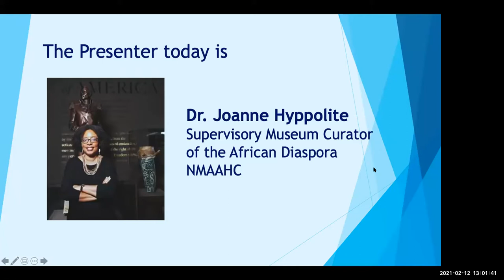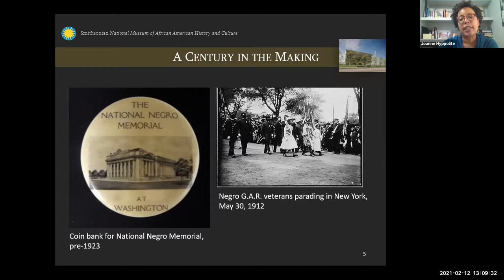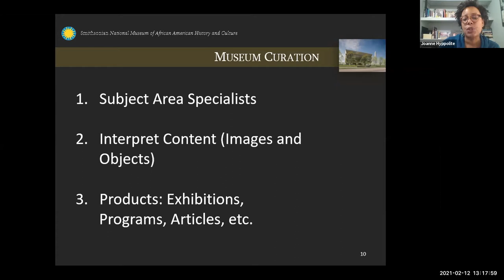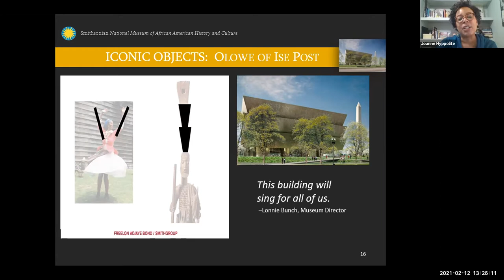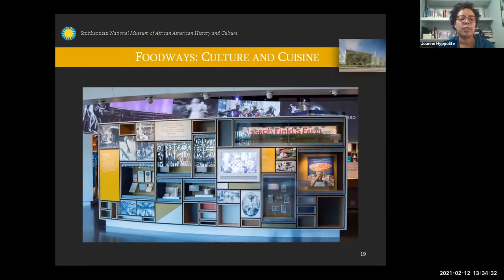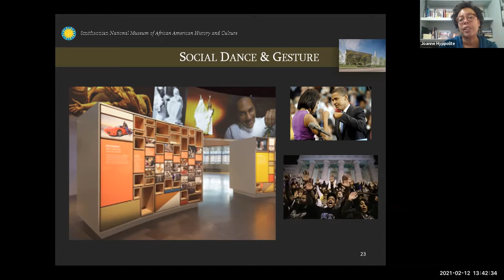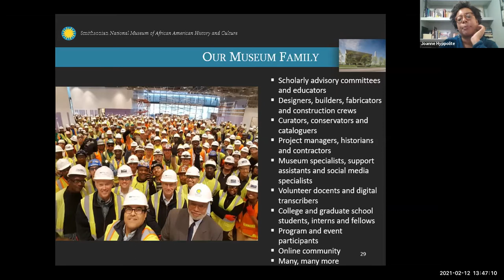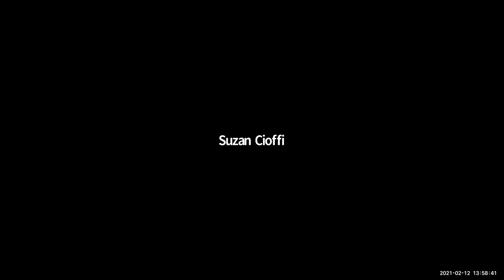Curating the Cultural Expression Exhibition at the NMAAHC with Dr. Joanne Hyppolite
“Curating the Cultural Expression Exhibition at the National Museum of African American History and Culture”
Presented by Dr. Joanne Hyppolite